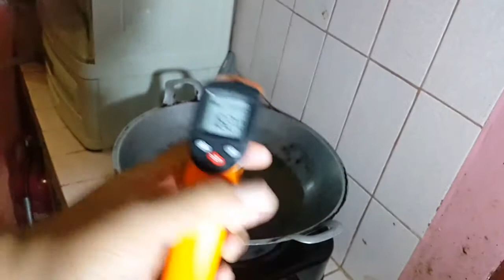RESEP DAN CARA MEMBUAT AYAM GEPREK ORIGINAL DAN MOZARELLA ALA ME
assalamualaikum,.,.
Kali ini lagi pengen banget nih bikin ayam geprek,.
ayodeh buat yang mau buat tonton video ini sampai selesai yah,